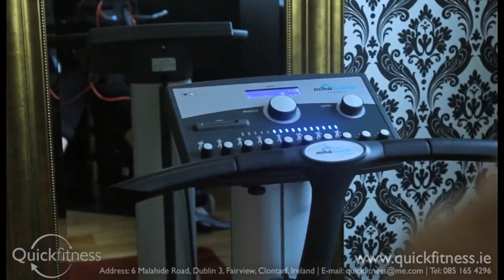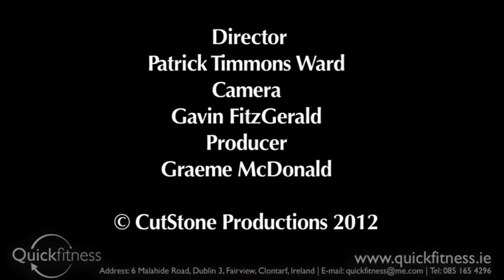Owen Roddy at Quickfitness [SevereMMA.com]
'Rowdy' Owen Roddy preparing for his featherweight title defense against UFC veteran Shannon Gugerty at Cage Contender 14 in Tallaght, Dublin on the 21st July 2012.